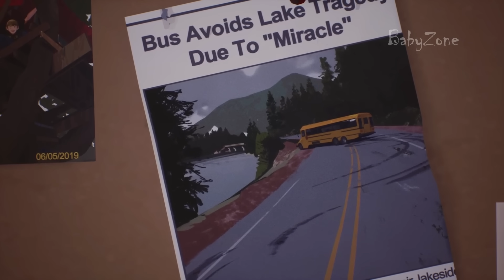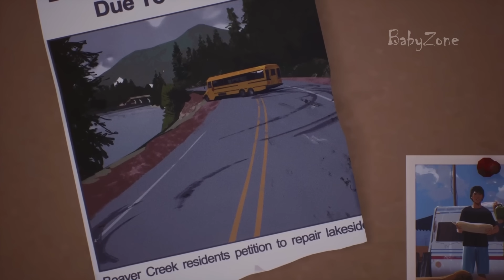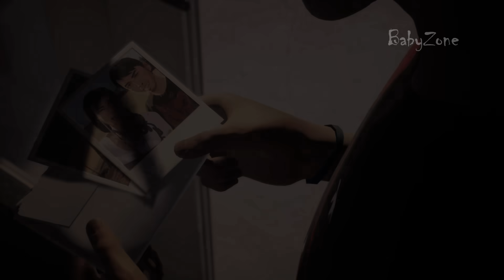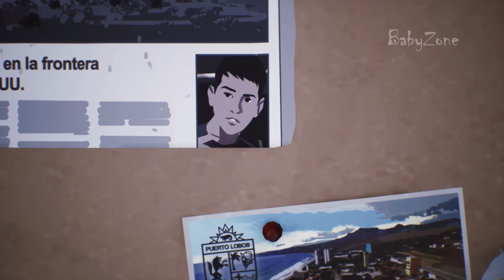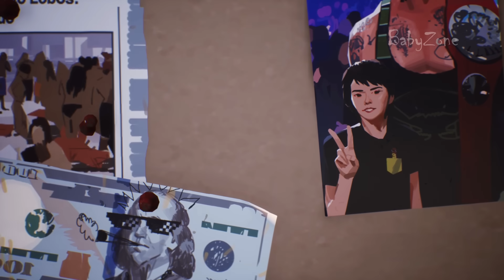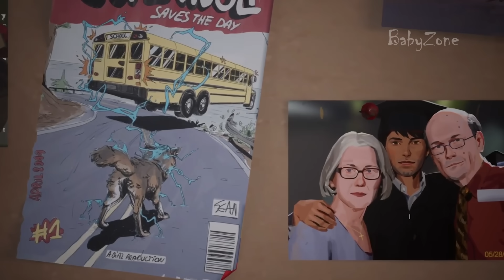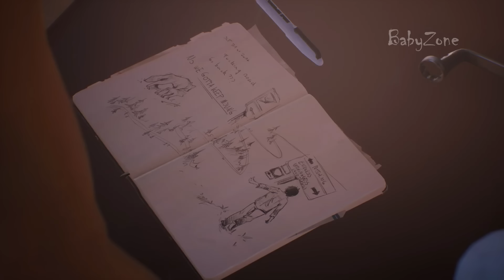Life is strange 2 Episode 5 ALL ENDINGS (LIS2 Wolves)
All endings of the last episode 5 of Life is Strange 2. I have included the different outcomes and choices we can make combined with the reaction of Daniel (he listen or refuse to listen to Sean). In overall, there are 4 main endings and 3 minor outcomes related to Cassidy, Finn and Lyla. Hope you like it! Enjoy! Here are the time stamps:
0:01 Ending 1: Sean Escapes & Daniel Captured
11:02 Ending 2: Sean Dies & Daniel Escapes
19:22 Ending 3: Sean & Daniel Surrender
32:12 Ending 4: Sean & Daniel Make it to Mexico Alive